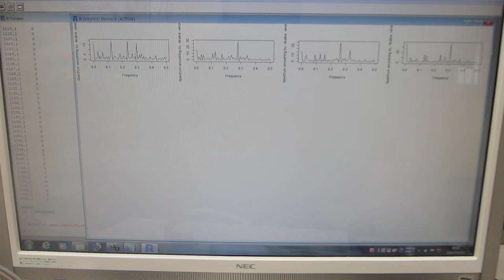超音波プローブの製造・評価技術（超音波システム研究所）